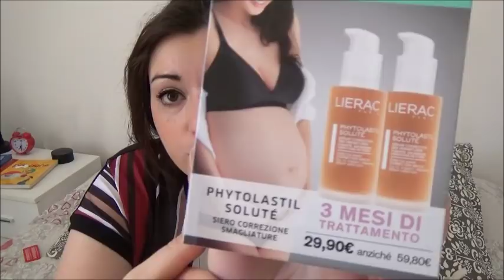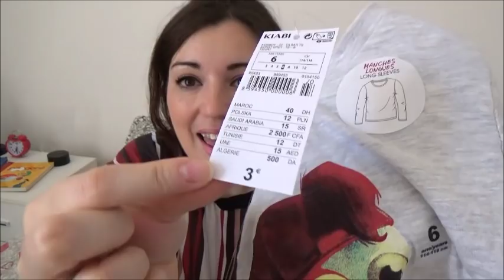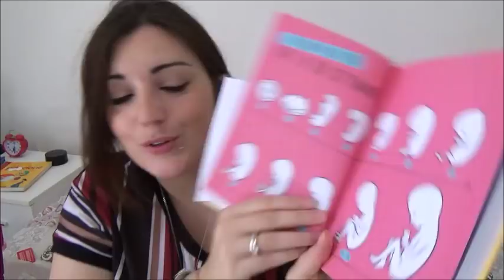NON ABBIAMO SAPUTO RESISTERE! // Robertina